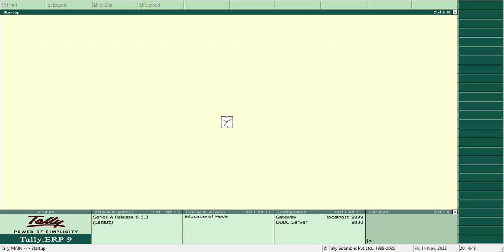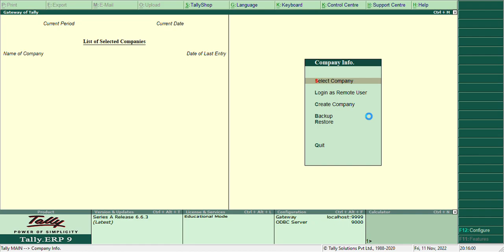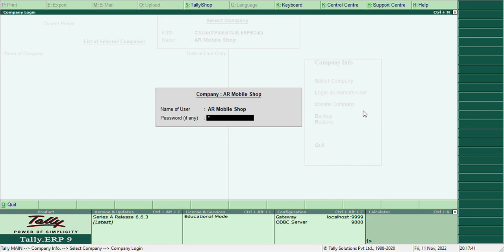How to run computer pro tally